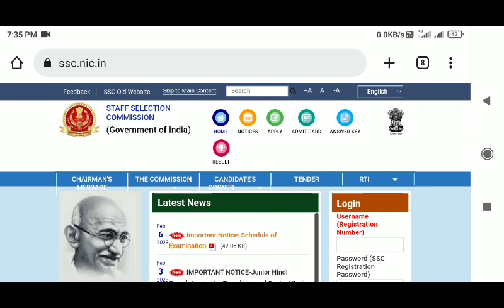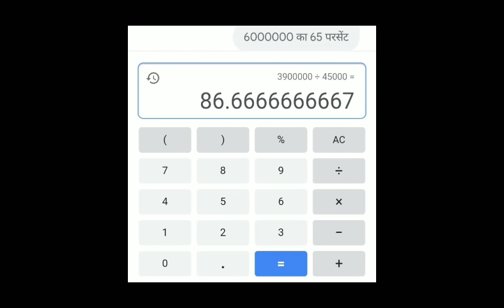ssc exam 2023 छात्रों के लिए अच्छी खबर | Safe score - 80+ 90+ 100+